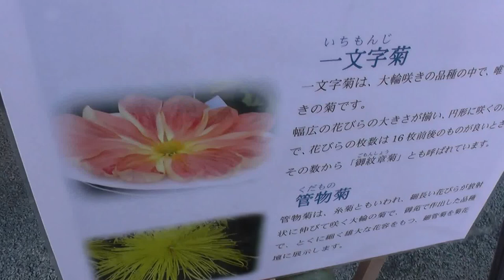日本の伝統文化・盆栽Japanese traditional culture, bonsai